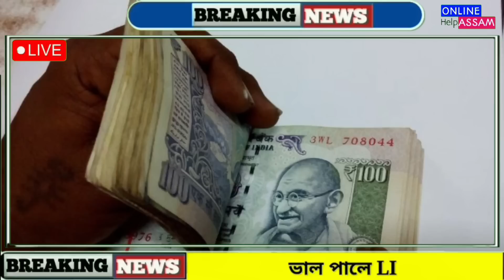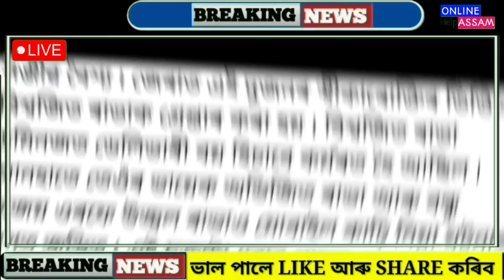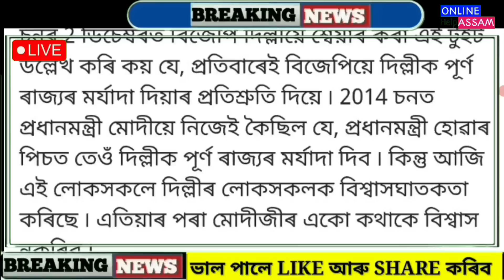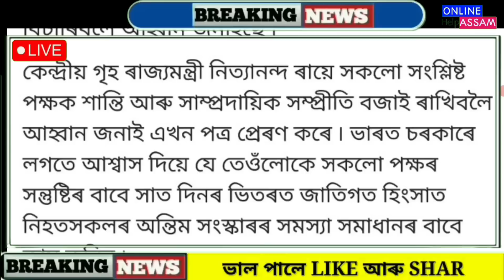Assamese News Today 4 August || PMAYG House Payment || Orunodoi Scheme Payment Done Assam